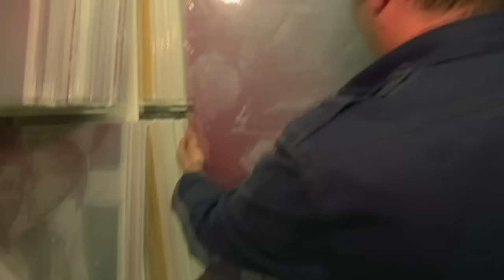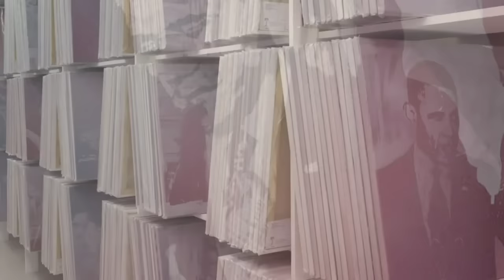「オバマ大統領にさよならを言うのはつらい」 任期8年を毎日絵で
バラク・オバマ米大統領の8年にわたる任期が来週20日に終了する。就任式から1日1枚、同大統領の記録を描き続けた画家の作品が現在、ニューヨークのギャビン・ブラウン・ギャラリーで展示されている。

画家のロブ・プルイットさんは、「1月20日は、多くの米国人と同様、辛く、強い感情を抱く日になるだろう」と語った。